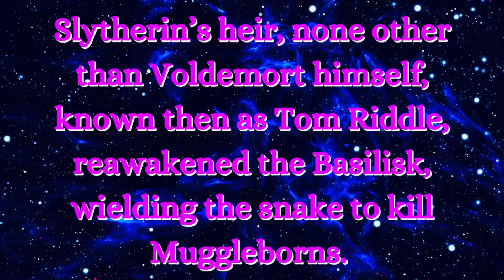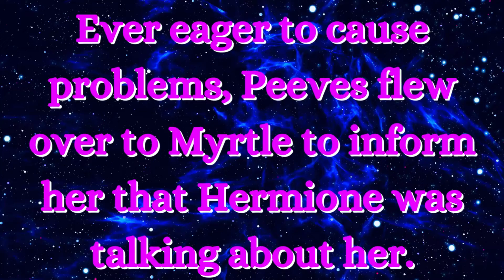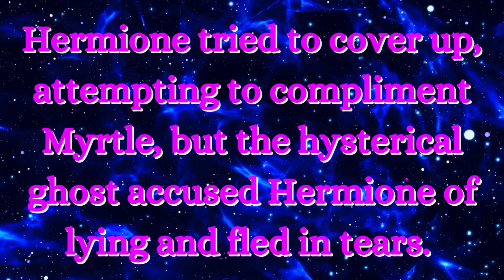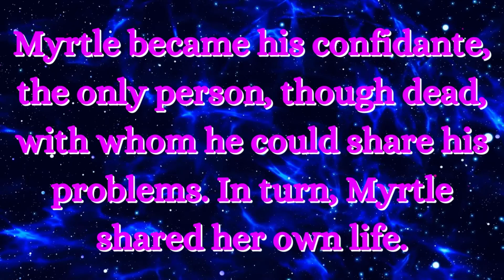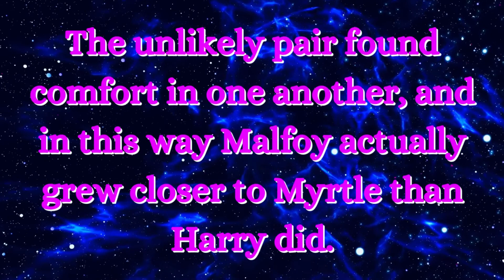The History of Moaning Myrtle: Hogwarts' Saddest Ghost (Harry Potter Explained)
Like most of the characters in the Harry Potter universe, Moaning Myrtle has her own backstory. The origins of Moaning Myrtle are simple, but tragic. Only a child when she died, Moaning Myrtle's backstory is not only sad, but an example of the sorrow Tom Riddle created as well.